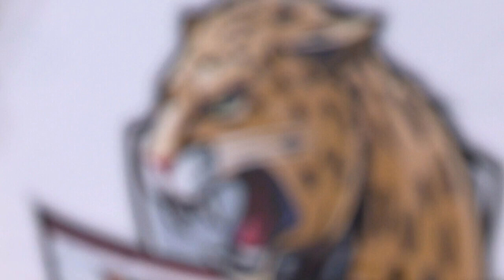IUPUI Men's Basketball vs. IU South Bend (12-10-2019)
Watch highlights as IUPUI defeated IU South Bend, 80-60, on Tuesday night inside Indiana Farmers Coliseum. Junior Marcus Burk led the way with 21 points and classmate Elyjah Goss had a career-high 17 points and a school record 21 rebounds in the victory.